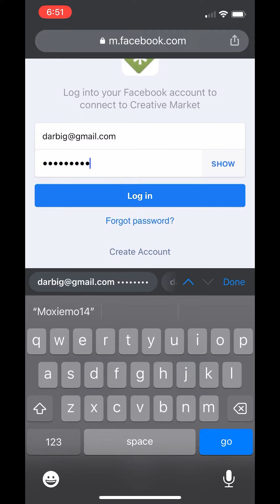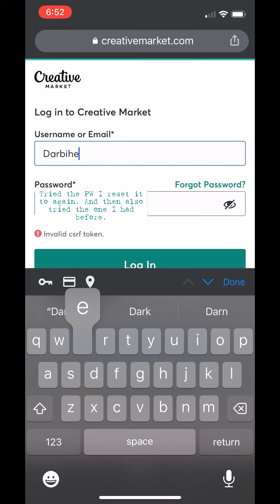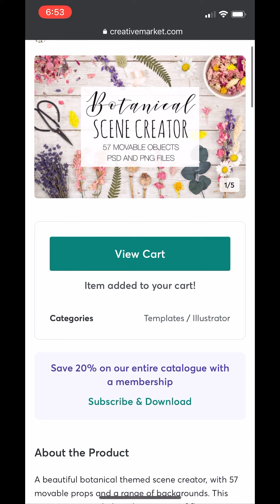For CREATIVE MARKET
As this video will show, I tried to reset my password, and it seems like it works and then I go to login and it does not. I tried to login with Facebook, I tried to login with my Google account. I have had an account with creative market for a very long time… But ever since you guys switched from doing free elements every week, I have not been able to login. Every time I’ve wanted some thing I’ve been able to find it somewhere else to purchase but this time I cannot so I am trying to work out this login situation. So I don’t know if that is where the hangup started but I’ve tried logging in with that email as well and I still cannot get logged in. I believe I have a credit on my account. Are you able to see that? If you can see my credit, is it attached to one email or the other? Because I also have a ton of design elements that I’ve purchased and downloaded and I now don’t have access to that.